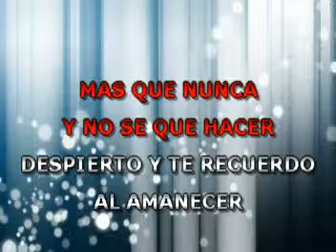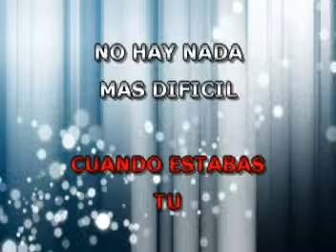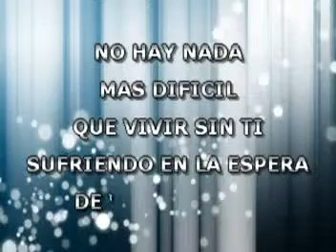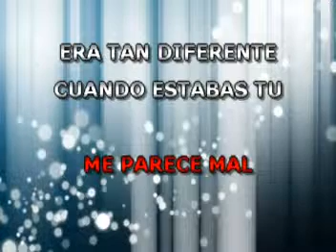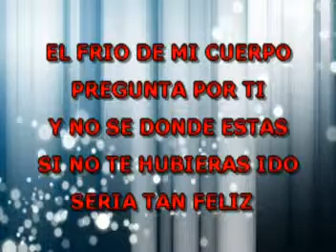Si No Te Hubieras Ido - Marco Antonio - Karaoke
Si no te hubieras Ido, estarías cantando con la mejor música de karaoke al estilo de Marco Antonio Solís...